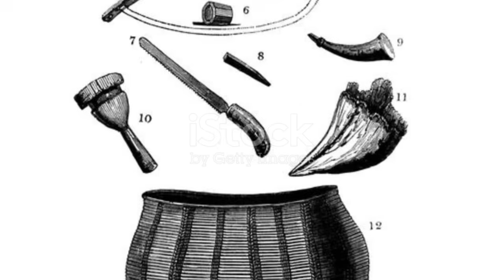Secrets of Ancient Technology - How Did They Build That?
Uncover the mysteries of ancient engineering in "Unlocking Ancient Engineering: How Did They Build That?" This captivating 9-minute journey explores how civilizations utilized simple tools like levers, pulleys, and chisels to construct monumental structures without modern technology. From the majestic pyramids of Egypt to the intricate irrigation systems of the Maya, learn how these cultures achieved incredible feats of architecture and engineering. Discover the origins of remarkable inventions, the strategic use of labor, and how ancient societies overcame challenges in construction. Join us as we reveal the secrets behind the impressive accomplishments of our ancestors!

OUTLINE:

00:00:00 The Wonder of Ancient Engineering
00:01:24 Building Blocks of Empires
00:02:04 Diverse Paths of Innovation
00:03:21 Why Some Ideas Stayed Home
00:04:43 Pyramids, Roads, and Cities of Wonder
00:05:47 The Engineering of Ancient Warfare
00:06:53 Taming Water to Build Civilisations
00:08:07 Organising Labour for Monumental Tasks